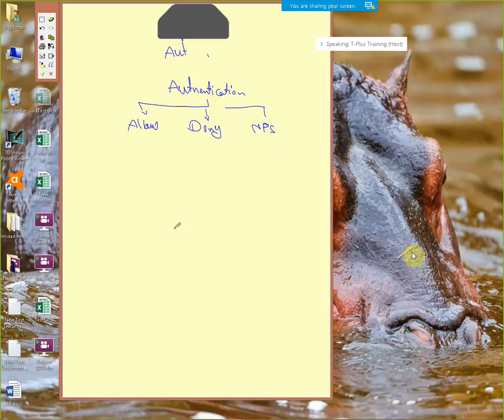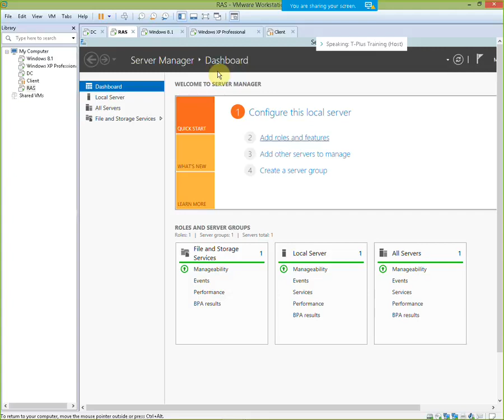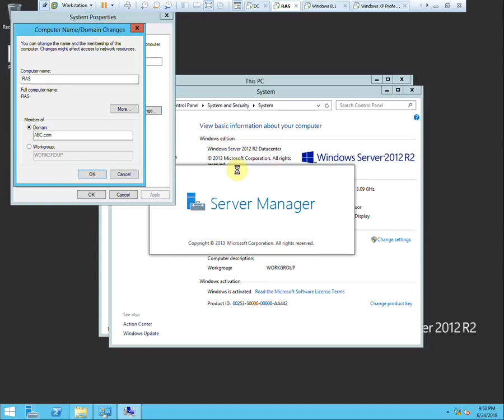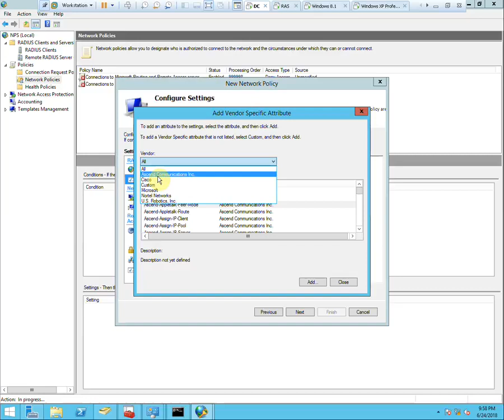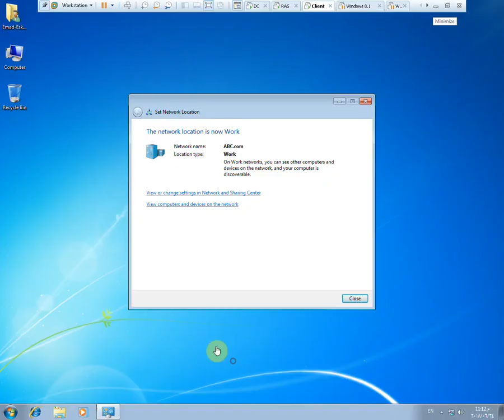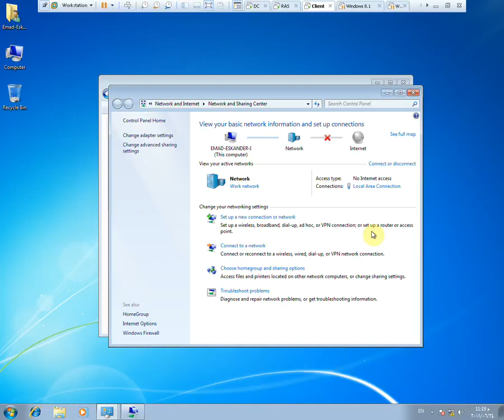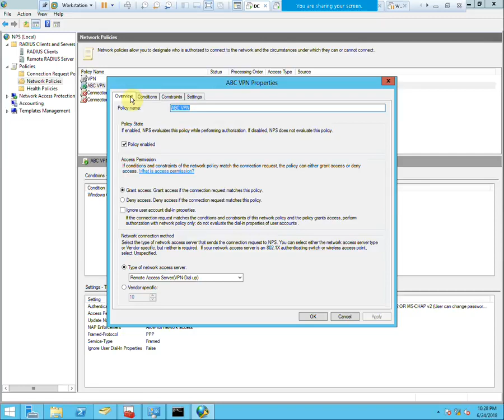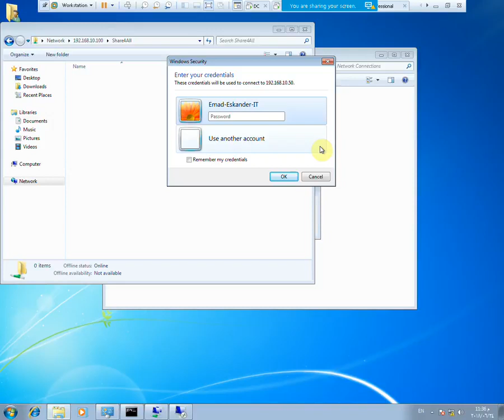59-MCSA 2012 (Remote Access Part 4 - NPS) By Eng-Emad Adel Eskander | ARABIC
59-MCSA 2012 (Remote Access Part 4 - NPS) By Eng-Emad Adel Eskander | ARABIC